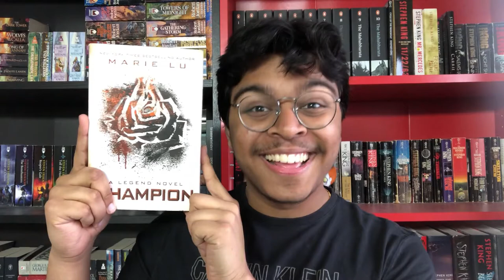Champion (Legend #3) Marie Lu REVIEW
Book: Champion

Thoughts: Best book so far. Far more sophisticated, but still very surface level.

Rating: 2/5